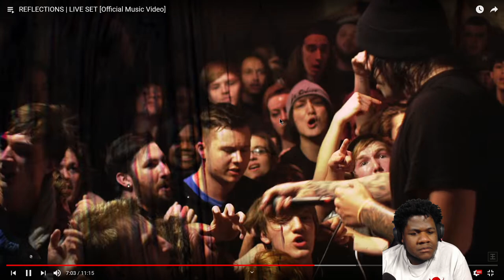REFLECTIONS LIVE SET REACTION!!!